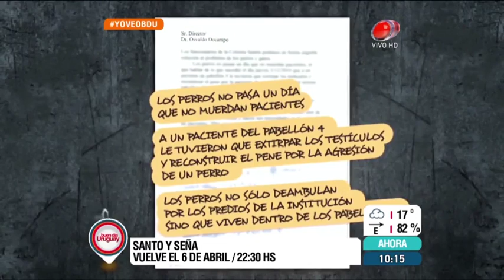Buen día Uruguay - Patricia Martín 21 de Marzo de 2016